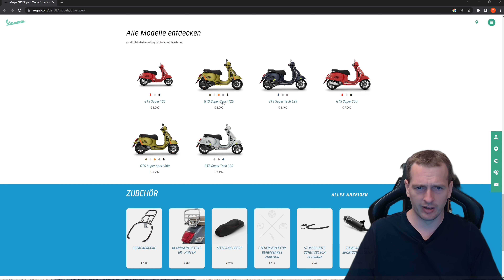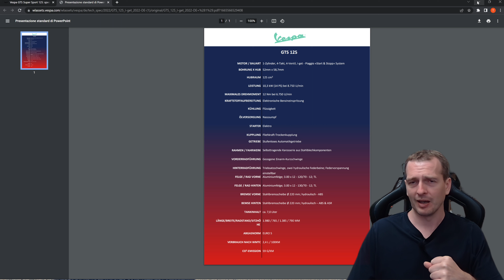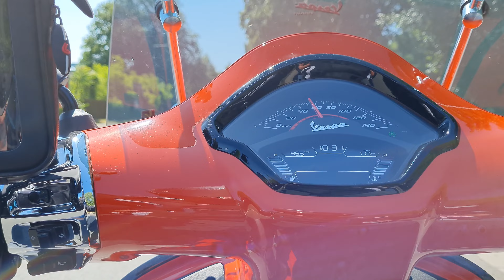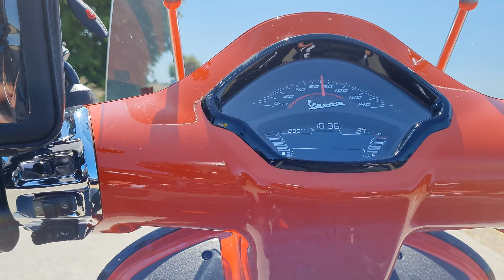VESPA GTS SUPER SPORT 125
Dieses mal schauen wir uns zusammen die VESPA GTS SUPER SPORT an. Diese konnte ich auf einer Probefahrt testen.